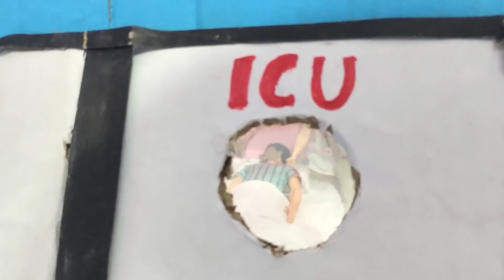கருப்பு நிலா Episode 10/Barbie show tamil